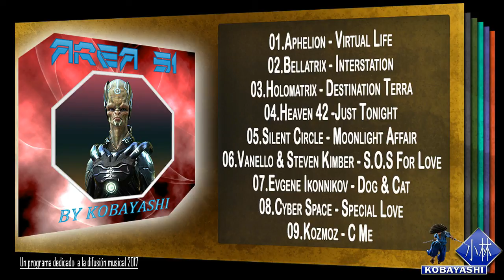Segunda temporada del programa Area 51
Area  51 es un programa dedicado a difundir la música  estilo space synth   synth pop ahora presentando la segunda temporada

Intro (Kobayashi MX )
01.Aphelion - Virtual Life
02.Bellatrix - Interstation
03.Holomatrix - Destination Terra
04.Heaven 42 -Just Tonight
05.Silent Circle - Moonlight Affair
06.Vanello & Steven Kimber - S.O.S For Love
07.Evgene Ikonnikov - Dog & Cat
08.Cyber Space - Special Love
09.Kozmoz - C Me